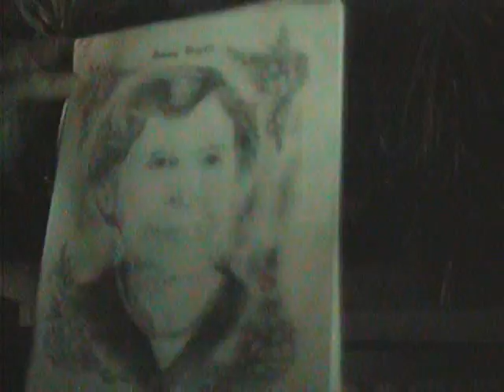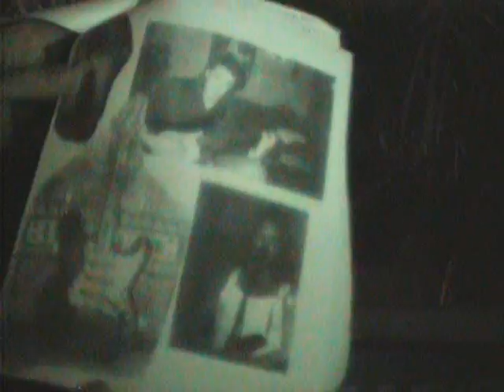Drawings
video of pencil drawings and one painting by james dobson